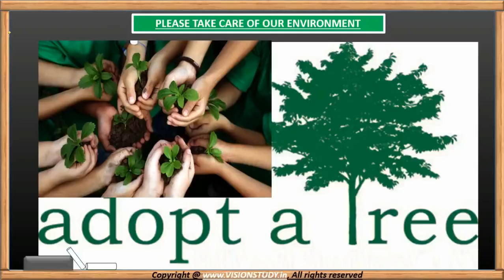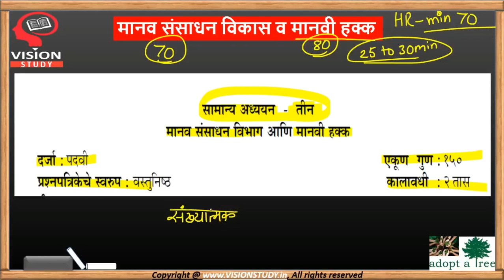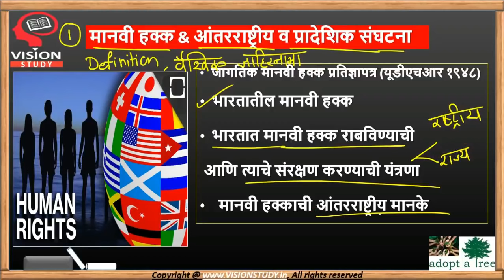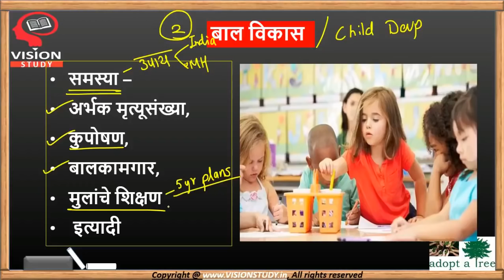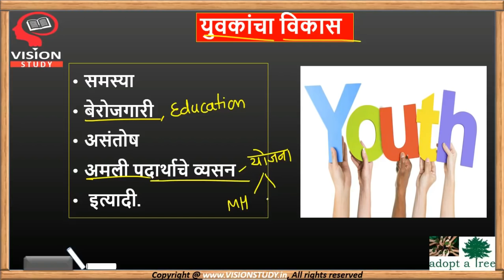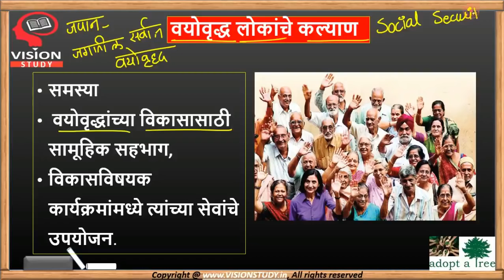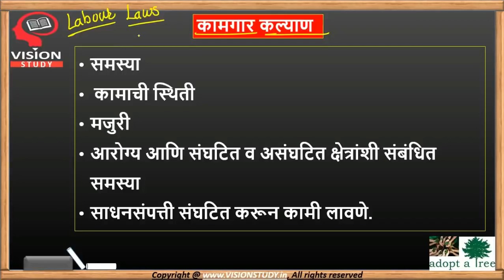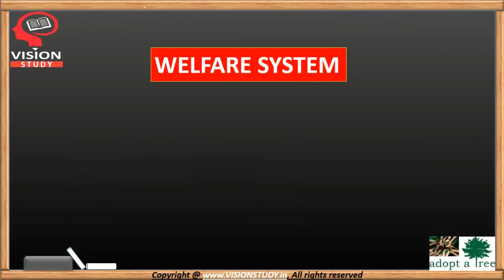मानवी हक्क || राज्यसेवा मुख्य परीक्षा पेपर ३ व इतर परीक्षांसाठी ||for mpsc upsc exam